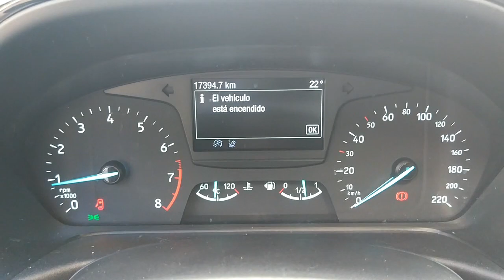Ford Fiesta 1.0 EcoBoost 100cv Trend 2017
Disponible en nuestra tienda.
o en nuestras instalaciones en el horario habitual.